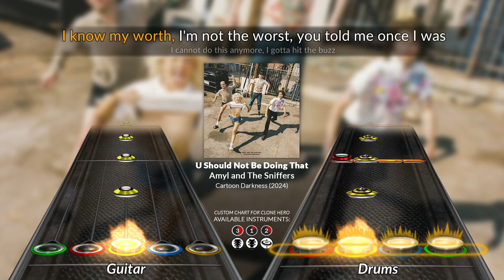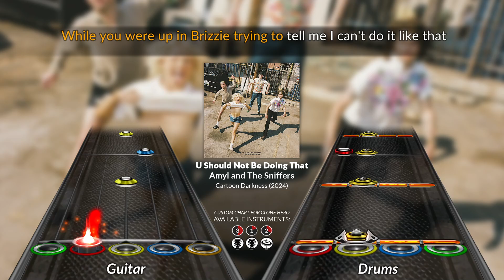Amyl and The Sniffers - U Should Not Be Doing That (Clone Hero Chart)